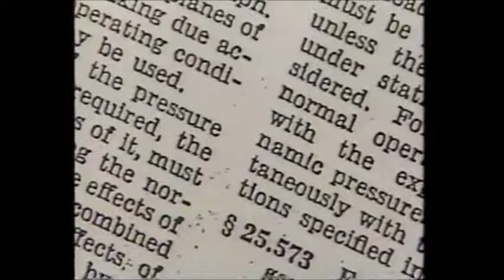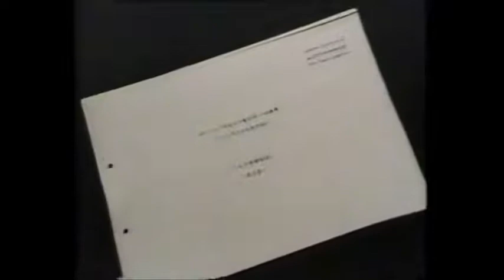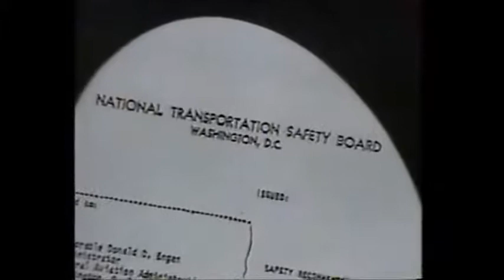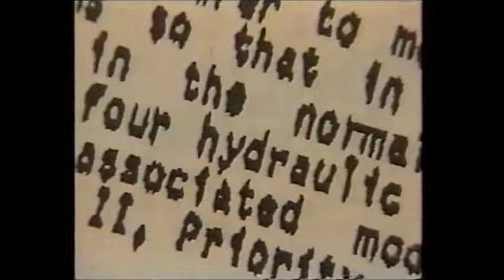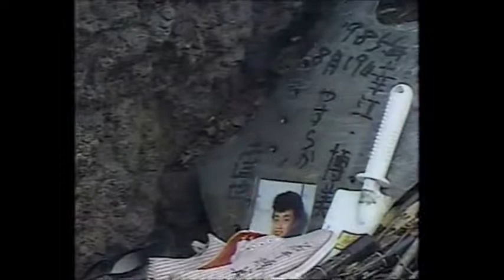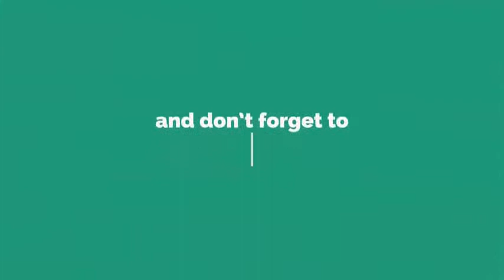墜落 ⑤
説明